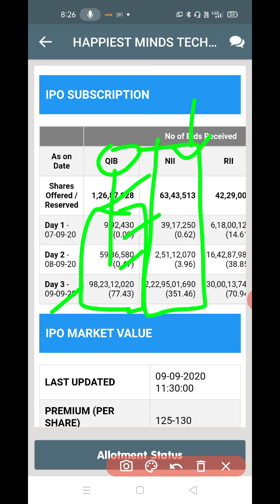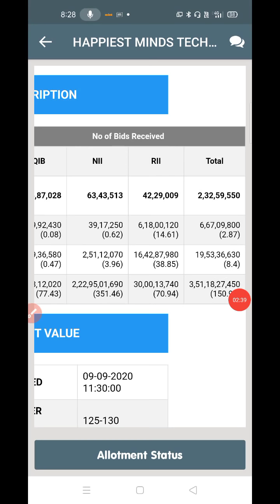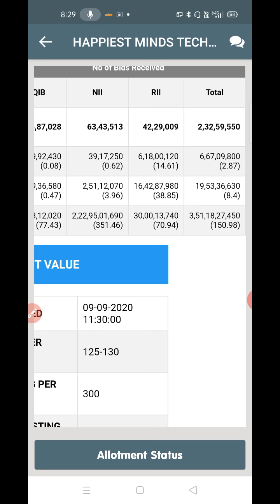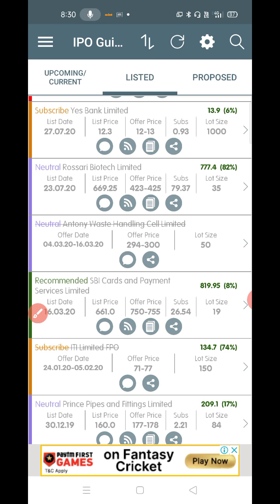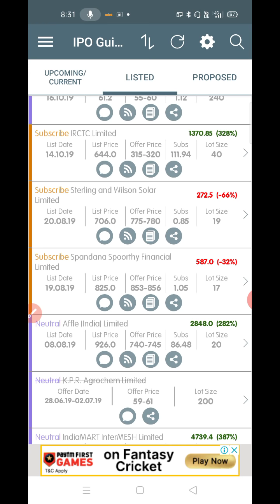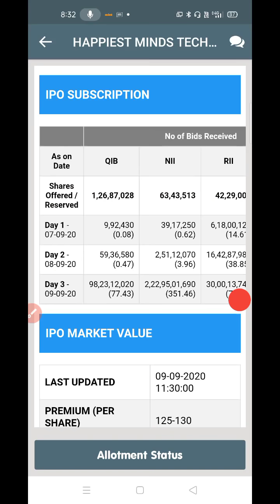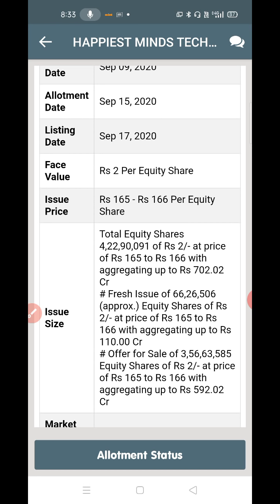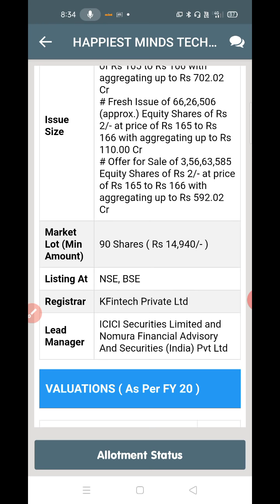HAPPIEST MIND TECH IPO IRCTC से भी जैदा लिस्टिंग GAIN मिलने वाली है